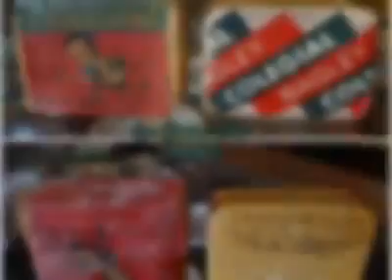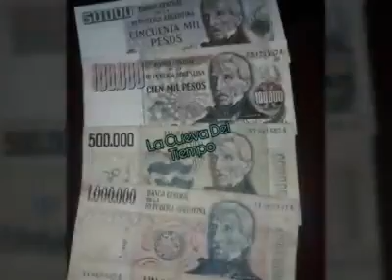Fotos de Cosas Antiguas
Creditos a La Cueva Del Tiempo